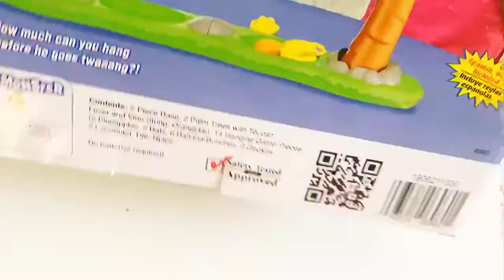VLog 16: Unboxing OranguTwang - How-to Play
Just for some fun